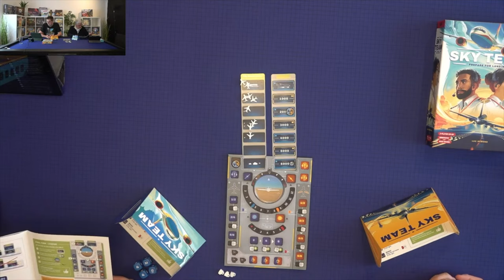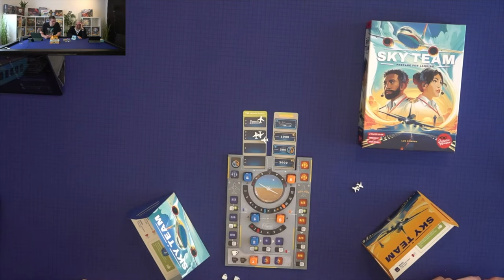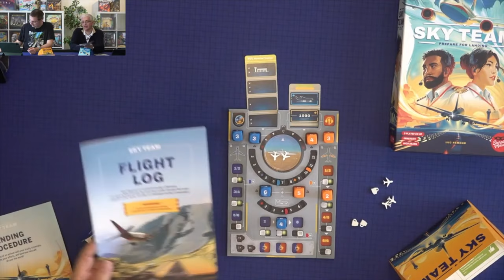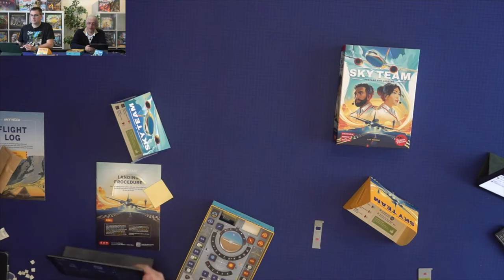Richtiger Pilot on Board: SKY TEAM - Was kann einer der Hypetitel der SPIEL 23? - Live Let's Play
Vielen Dank!

Vielen Dank!

00:00 Begrüßung & Regelerklärung
13:50 Start des Let's Plays
31:58 Nachbesprechung

Vielen Dank!